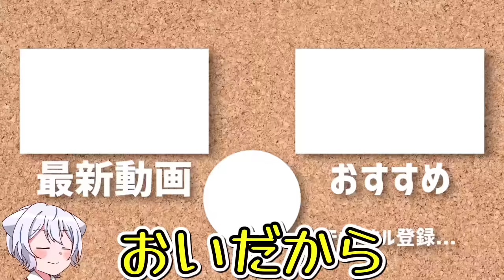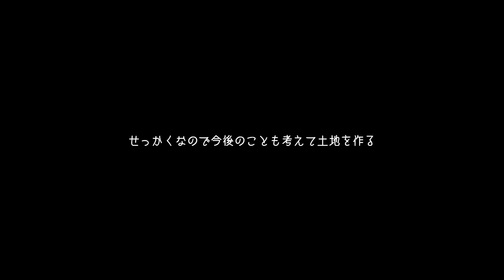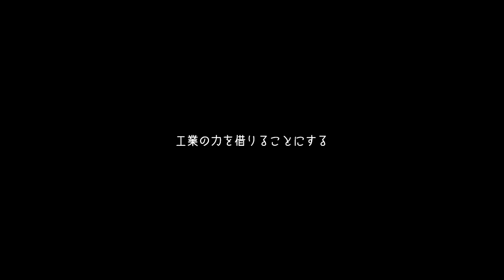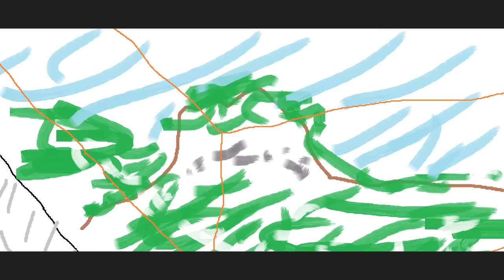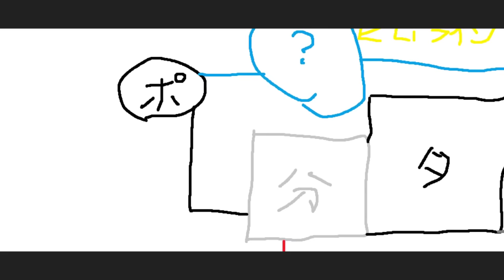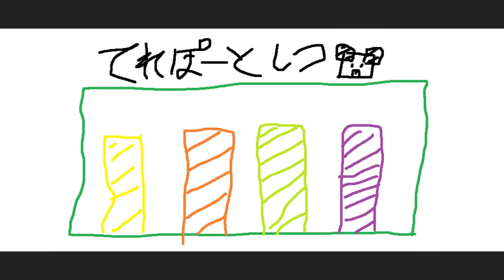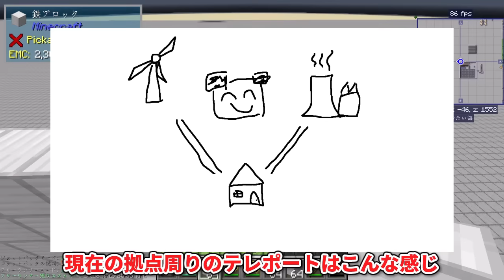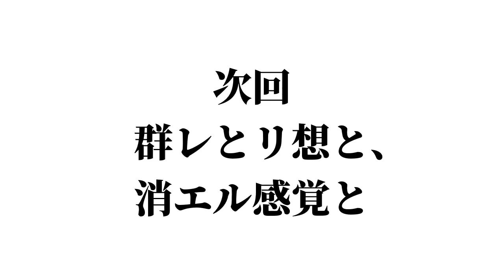【マイクラ】 工業と錬金術使いのマインクラフトS2 まとめ前編+おまけ 【一気見】【ゆっくり実況】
どうも、ニグです。
総集編の前編だけでいつもの総集編くらいの規模になっちゃいました。
今回は最後に裏話的なおまけを入れてるので良かったら最後まで観ていってください。
夏休みの宿題と共にぜひ。

立ち絵イラスト：淡路さん

0:00　part1
12:57　Part2
23:36　Part3
33:23　Part4
44:49　Part5
55:56　Part6
1:08:34　Part7
1:19:55　Part8
1:31:36　Part9
1:43:58　Part10
1:55:18　Part11

使用mod
DigAll
MineAll
StorageBox
AdditionalEnchantedMiner
appleskin
buildinggadgets
CodeChikenLib
dankStorage
EnderStorage
FastLeafDecay
InventoryProfilesNext
jei
jouneymmap
kotlinforforge
LargeFluidTank
libIPN
Mekanism
MekanismAdditions
MekanismGenerators
MekanismTools
OreExcavation
pipez
ProjextE
radium
refinedstorage
rubidum
ScalableCatsForce
theoneprobe

🐶GALLERIA様とコラボしてニグコラボPCを販売することになりました🐶

▼GALLERIA様
「ガレリア社、待望のゲーミングPC筐体を7年ぶりリニューアル」
　2020年7月より発売開始!!